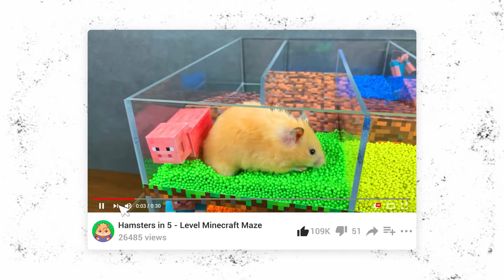Хомяк Топа и ее невероятные приключения в многоэтажном, разноцветном лабиринте 🐹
В прошлом выпуске, Кнопа прошла этот разноцветный лабиринт за 2.08, сможет ли Топа побить ее рекорд❓